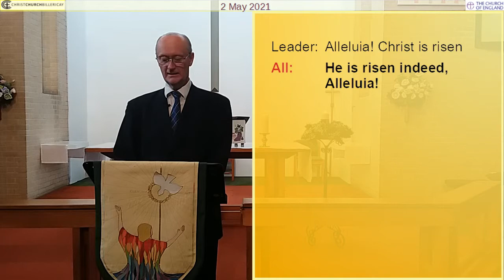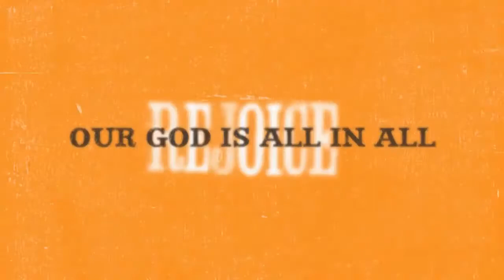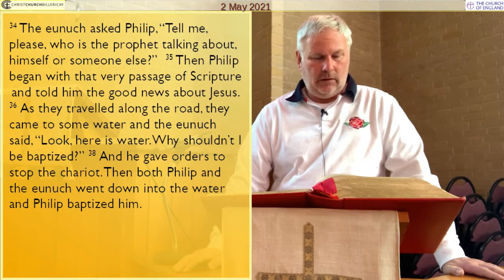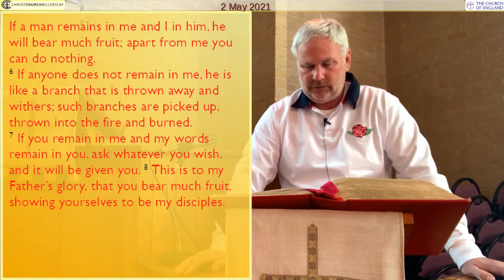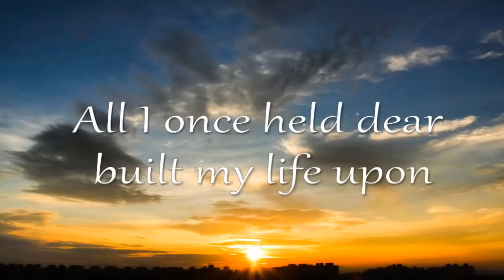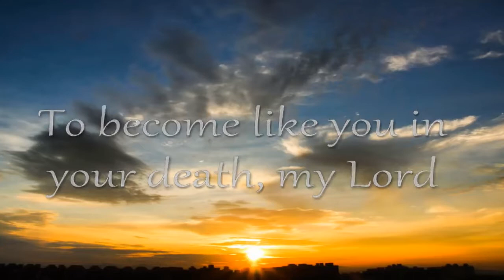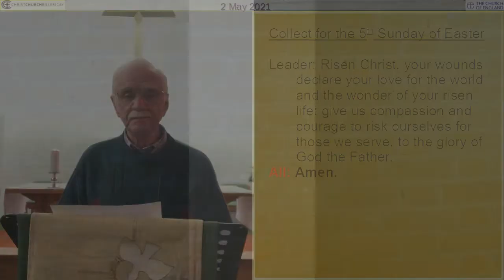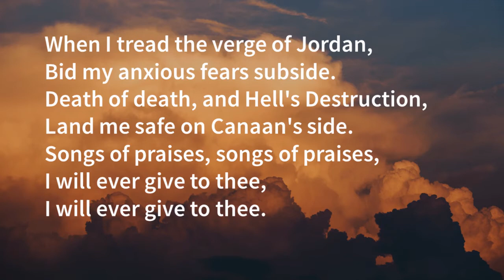Morning Worship for 2nd May 2021